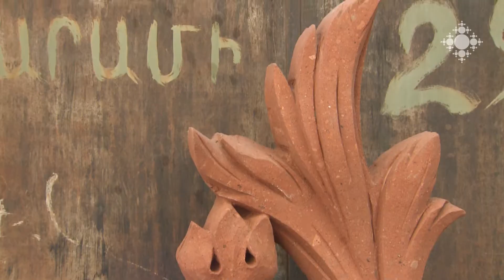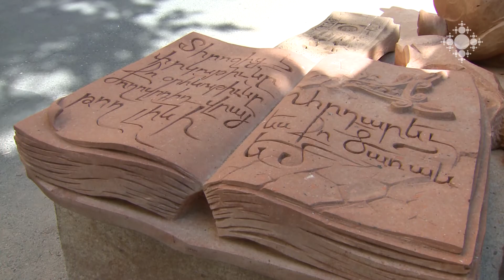Բեյրութահայ երիտասարդ խաչքարագործ Նարինեն որպես կամավոր եկել է Հայաստան ու չի ցանկանում մեկնել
Քարի փոշու մեջ կորած, մուրճը ձեռքին աղջիկը Նարինե Փոլադյանն է: Լիբանանահայ է, երկու տարի է Հայաստանում է՝ իբրև կամավոր նախ եղել է Գյումրիում, հիմա արդեն՝ մայրաքաղաքում է: Ի՞նչն է 24-ամյա աղջկան Հայաստան բերել: